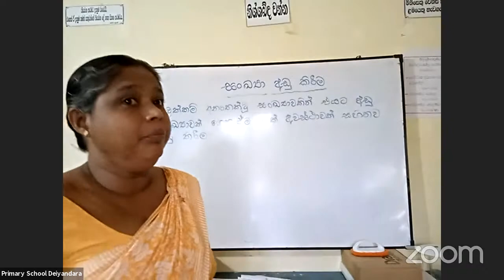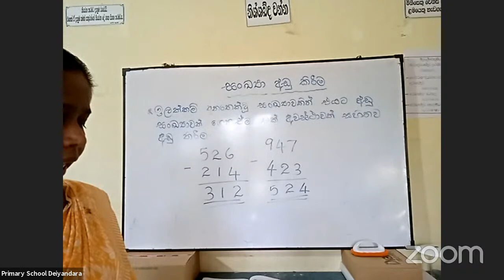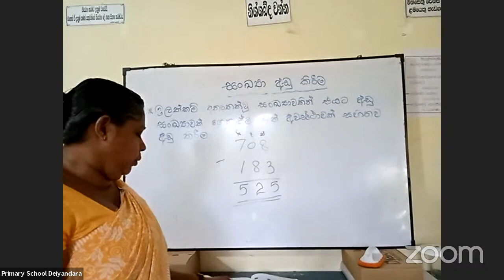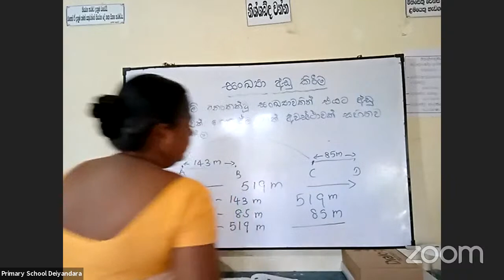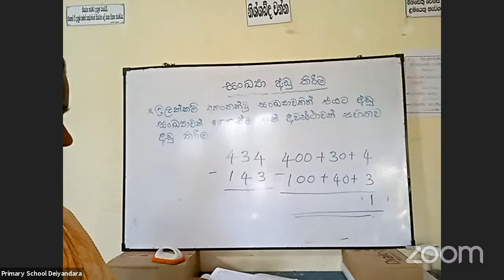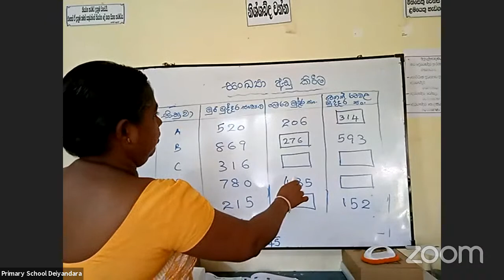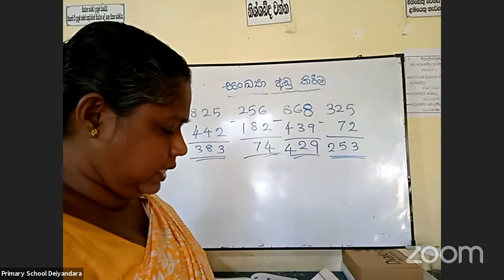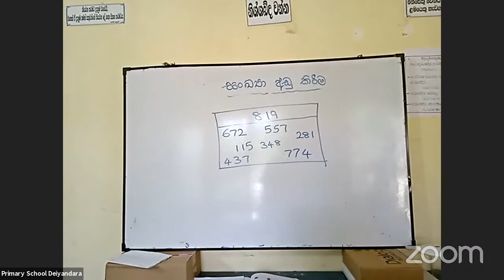5 - වසර (2021)